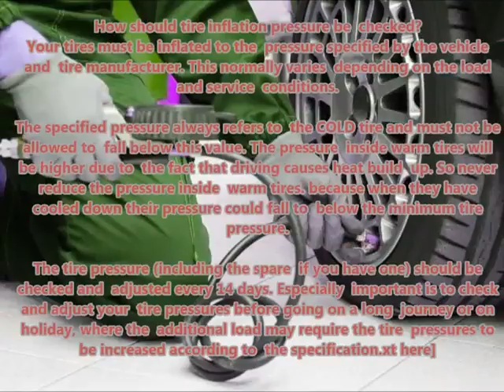CHRYSTLER EXECUTIVE 1983 83 Recommended correct air tire pressure proper right inflate tires mainta